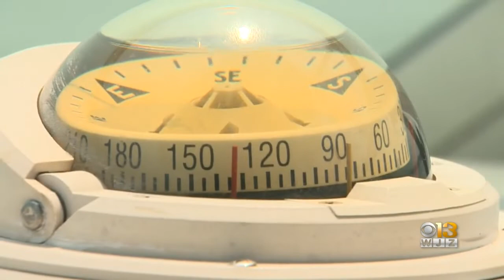Maryland Office Of Tourism Offering Training To Water-Based Business Owners On Chesapeake Bay Educat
In an effort to keep the Chesapeake Bay healthy, the Maryland Office of Tourism and National Park Service is training water-based business owners on how to educate their customers on the importance of this natural resource.